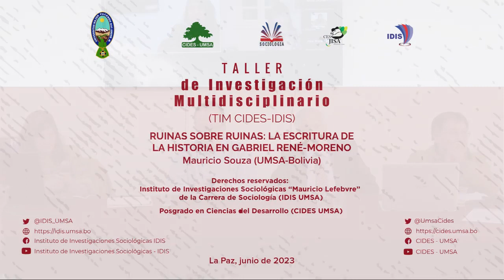La escritura de la historia en Gabriel René-Moreno. Mauricio Souza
Mauricio Souza, autor de “Ruinas sobre ruinas: La escritura de la historia en Gabriel René-Moreno”, estudio introductorio a la edición de la BBB de Últimos días coloniales en el Alto Perú, fue el protagonista de la quinta sesión del Taller de Investigación Multidisciplinario (TIM), realizada el viernes 30 de junio de 2023. Los comentarios estuvieron a cargo de Marta Irurozqui (IH.CSIC-España) y HCF Mansilla (ACB-Bolivia). El TIM es una iniciativa del Posgrado en Ciencias del Desarrollo (CIDES) y del Instituto de Investigaciones Sociológicas “Mauricio Lefebvre” de la Carrera de Sociología de la UMSA.